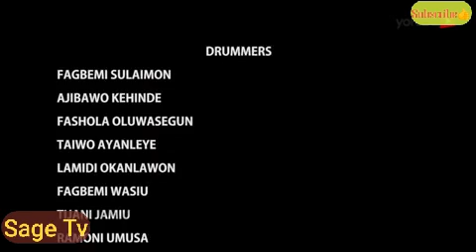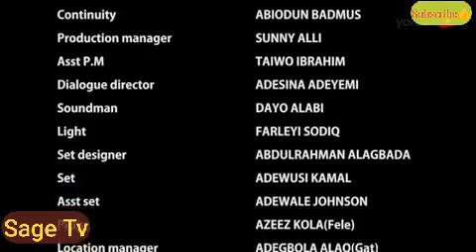Ajodun Omidan 2 Latest Yoruba Movie 2021. Starring Taiwo Hassan | Opeyemi Aiyeola | Olaiya Igwe